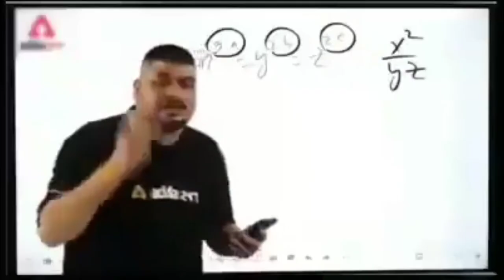UNSTOPPABLE 4 VS 4 FUNNY GAMEPLAY - GARENA FREE FIRE